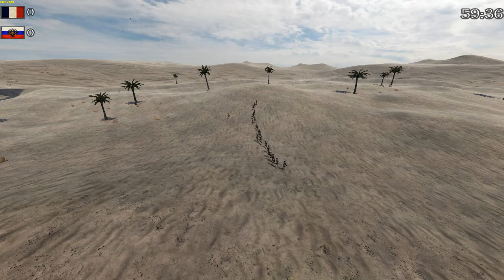NWL 77y vs Preobraz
Shit get crazy